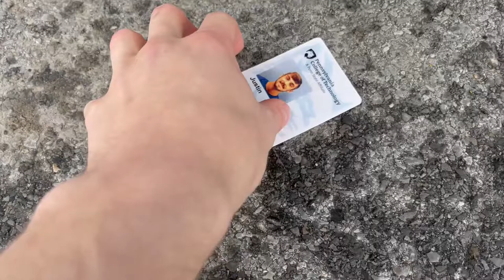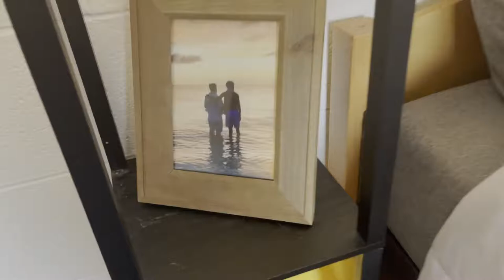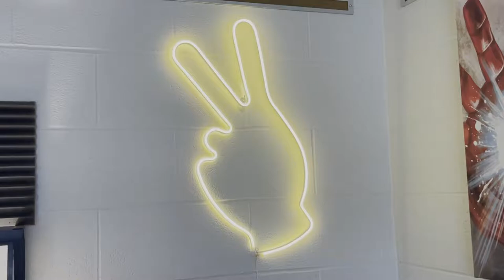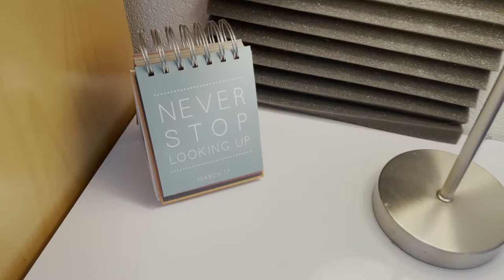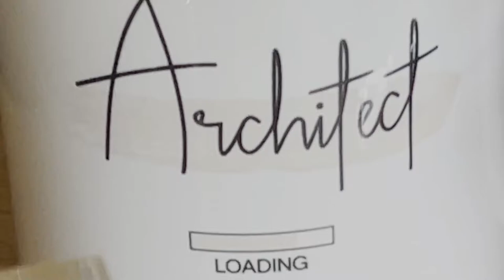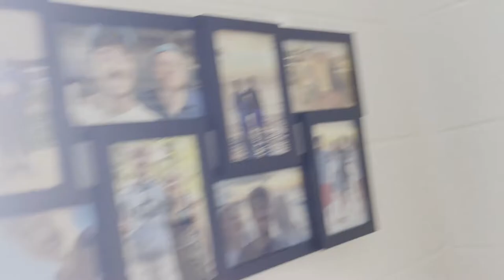MOVING BACK TO COLLEGE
"COLLEGE TIME BABY!"

SPRING BREAK IS OVER AND IT'S TIME TO MOVE BACK TO COLLEGE. In this vlog, I include clips from over the past week and even give you guys a dorm tour! Hope you guys like this kind of video! ENJOY!